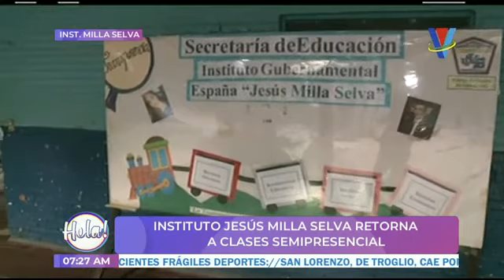El retorno seguro a clases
Los alumnos han vuelto a clases presenciales luego de casi dos años de encierro